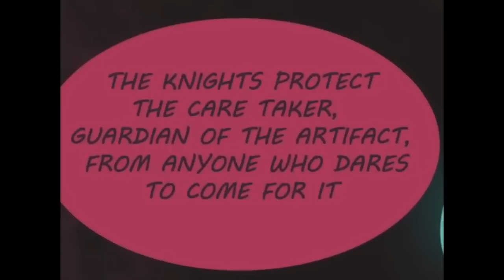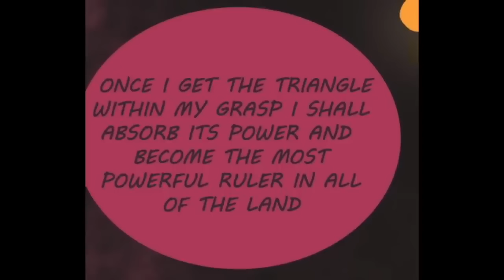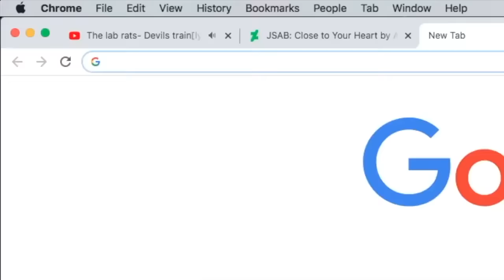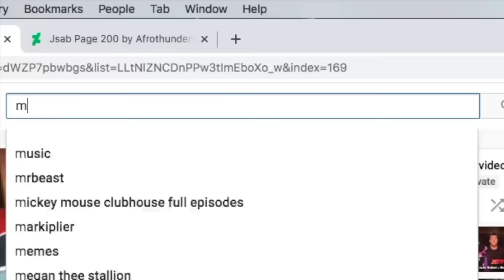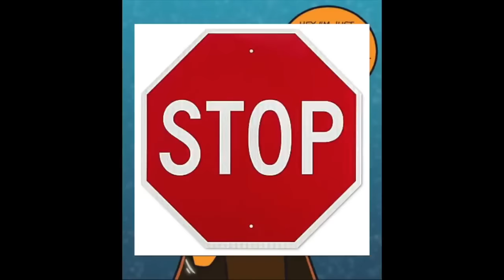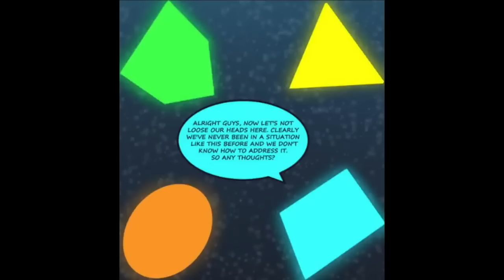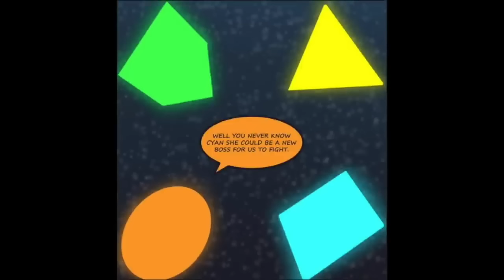Close To Your Heart: The FULL Movie! (for now)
Given the Future of CTYH is unconfirmed at this point, I wanted to but EVERYTHING you guys have watched from the main story, TOGETHER in one JUMBO MOVIE simply titled CLOSE TO YOUR HEART: THE MOVIE! Hope you all enjoy 2 and a half hours of Close to your Heart! And of course MASSIVE Thanks to Afrothunder//Aleah Locklear for her INCREDIBLE work on this comic!!
Show Afrothunder678 LOTS OF LOVE!!!